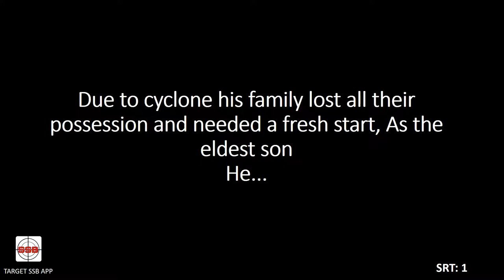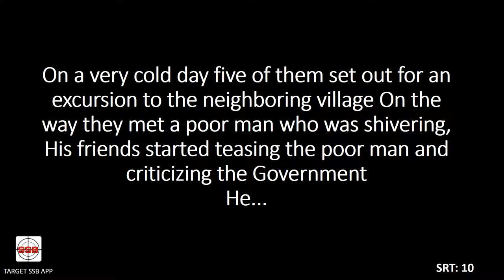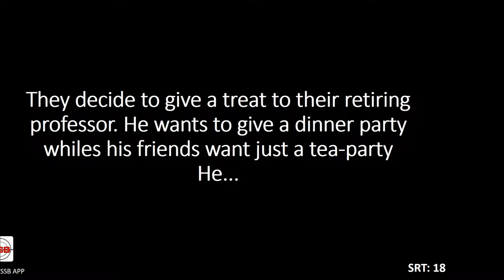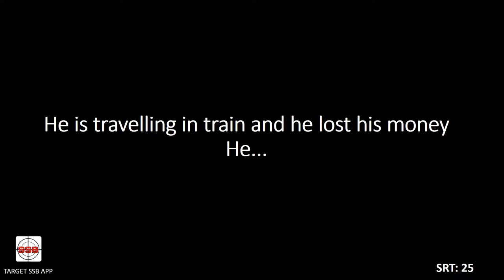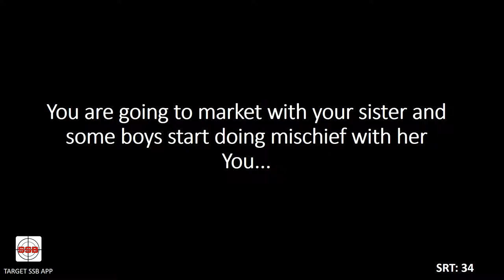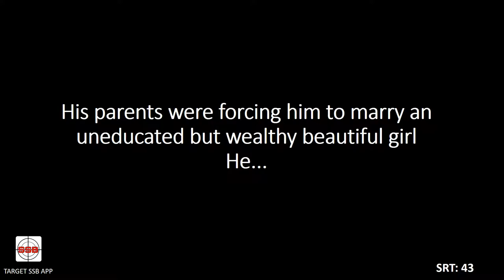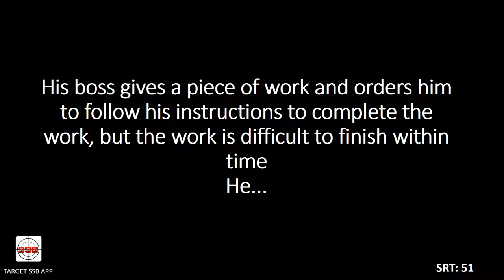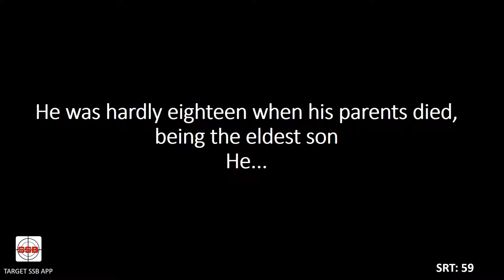SRT Self practice SET-2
SSB SRT's part: 2
Service selection board psychological test known as SRT or Situation reaction test.
This video contains 60 SRTs, the candidate should use pen paper to practice these and analyze their own responses.

SRT Practice sets,SRT SSB, SSB SRT, SSB Psychology test, SSB SRT samples